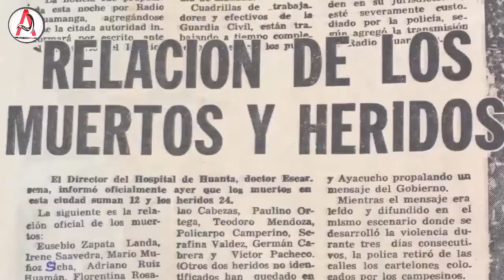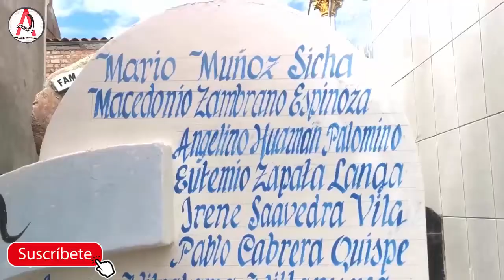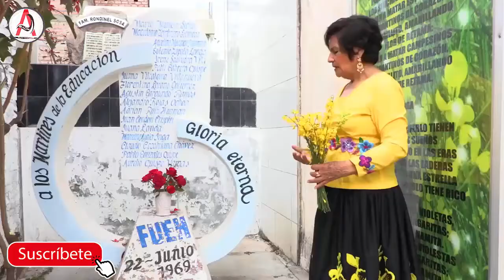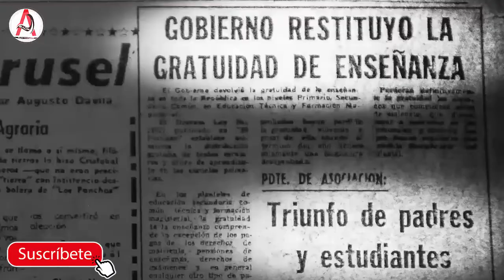FLOR DE RETAMA EN QUECHUA, DESDE HUANTA "LA BELLA ESMERALDA DE LOS ANDES"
"Un hombre que no acepta su cultura, sus costumbres y tradiciones, no es digno de pisar el suelo donde nació"
Ñawpaqman apasun sumaq kawsayninchikunata mana wañunanpaq.

Santillana.pe ❤️

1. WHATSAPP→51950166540